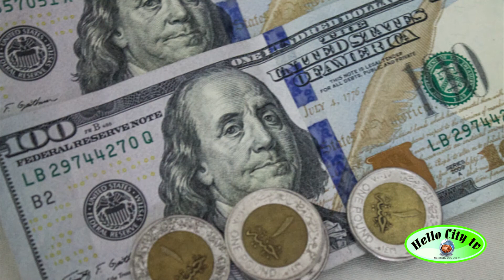சமையல் கேஸ் சிலிண்டர் விலை ரூ. 50 உயர்வு... இல்லத்தரசிகள் அதிர்ச்சி|Gascylindar|LPG|Bharatgas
சமையல் கேஸ் சிலிண்டர் விலை ரூ. 50 உயர்வு... இல்லத்தரசிகள் அதிர்ச்சிGascylindar